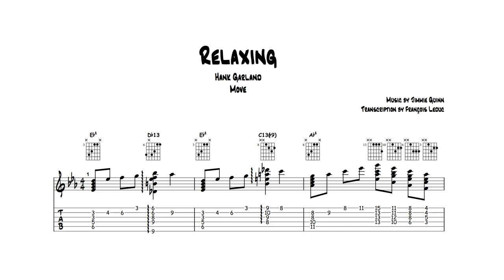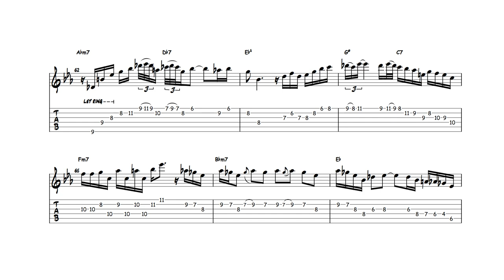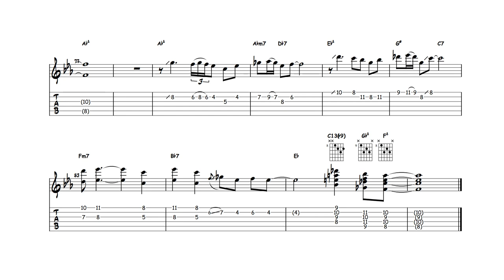Relaxing - Hank Garland (Transcription)